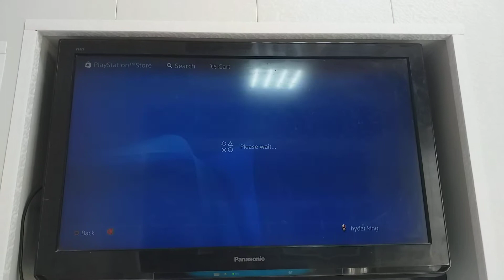download pes 2020 lite on ps4